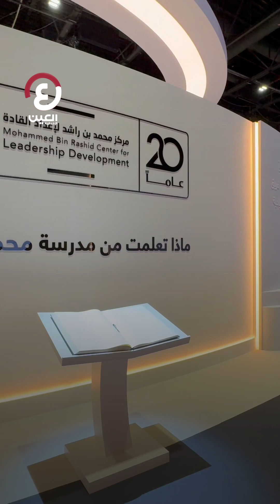«مركز محمد بن راشد لإعداد القادة» .. 20 عاما من الريادة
برعاية وحضور الشيخ محمد بن راشد، نائب رئيس دولة الإمارات رئيس مجلس الوزراء حاكم دبي .. "مركز محمد بن راشد لإعداد القادة" يحتفل بالذكرى العشرين لتأسيسه".. مدير عام المركز ماجد الشامسي لـ "العين الإخبارية": "نسعى لأن يكون المركز مرجعية قيادية للمنطقة والعالم أجمع"